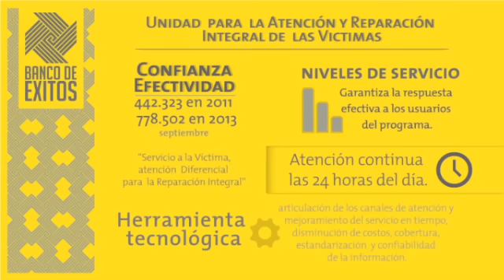Ganadores PNAG 2013 Categoría Nacional: Unidad para la Reparación a Víctimas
Video de presentación de la experiencia ganadora en la Categoría Nacional, de las Experiencias de Gestión de la Administración Pública Colombiana 2013, para el caso: Servicio a la Víctima, Atención Diferencial para la Reparación Intregral, de la Unidad para la Atención y Reparación Integral de las Víctimas. Realizado en diciembre de 2013.